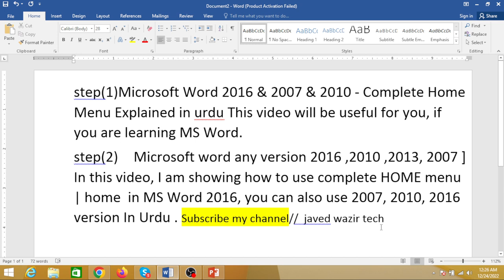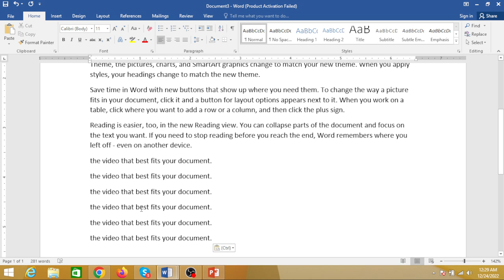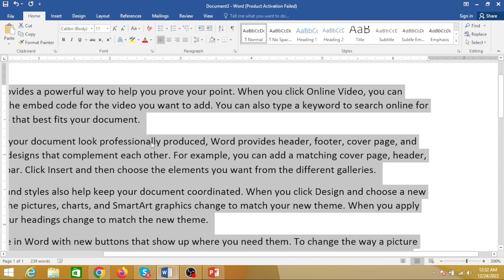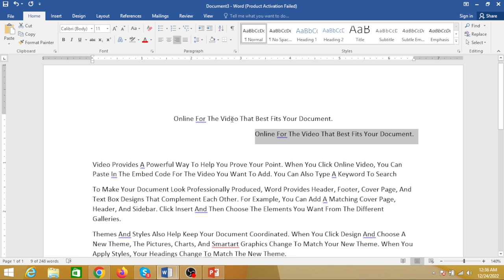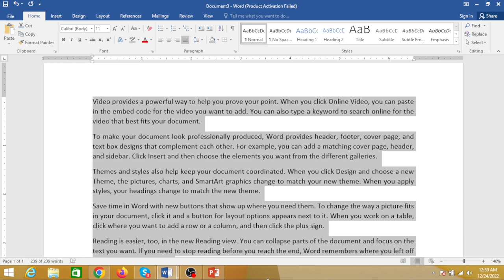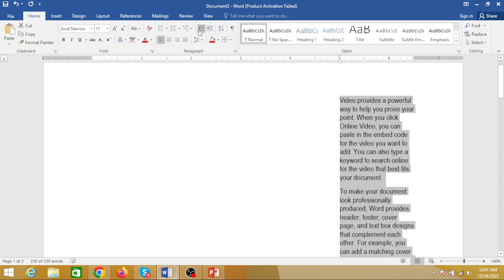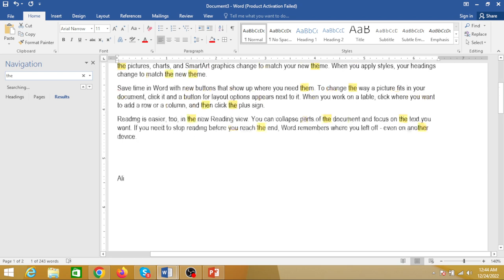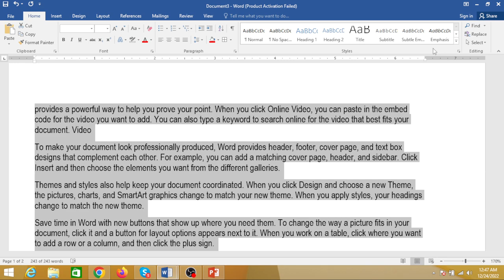how to create home menu in ms word@Learn_More_Pro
how to create home menu in ms word